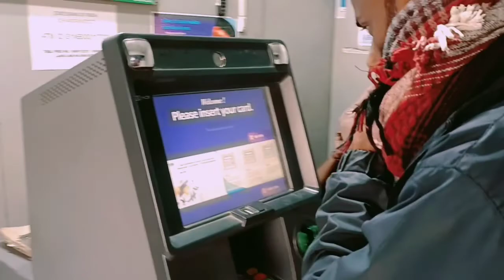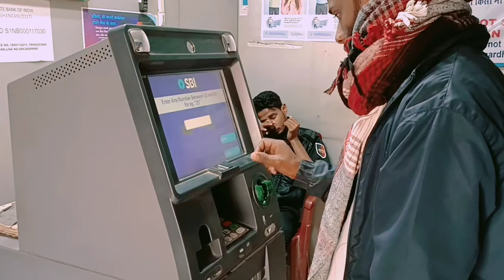How do you withdrawal money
How do you withdraw

Hilights

How do you withdraw money from a bank?

How do I withdraw money from ATM?

What is the best way to withdraw money?

How can I withdraw money without ATM?

How can I withdraw money from someone's account without PIN?

Can you withdraw money from ATM without card?

How do I find someone's bank PIN number?

How can I use an ATM card without knowing the PIN?

Can someone use my debit card with just the number?

What can someone do with the last 4 digits of your debit card?

Can money be taken from account without permission?

How do you know if someone has your debit card?

Can someone use my debit card without OTP?

Can someone take money from bank account with account number?

Can the bank track who used my debit card?

What happens if someone steals your debit card and withdraw money?

Do banks go after fraudsters?

What happens when someone uses your debit card?

Are banks stealing your money?

What is it called when someone steals money from your bank account?

Do banks refund stolen money?

Will my bank refund me if I get scammed?

Do I get my money back if my bank account is hacked?

Can bank account money disappear?

How do I get money out of an old bank account?

Can someone steal money from my savings account?

What happens if bank gives you too much money?

How long can a bank legally hold your money?

Can the bank accidentally gave me money?

How can I recover my money paid by mistake?

Can I get my money back if I sent it to the wrong account?

Do you have to return money sent in error?

Can a bank reverse a payment